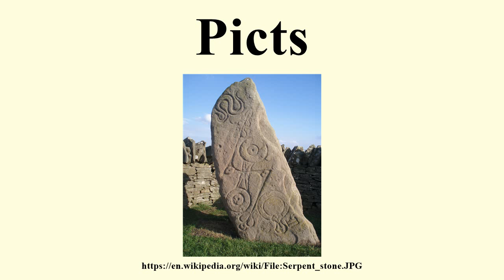Picts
Image-Copyright-Info
Author-Info:   D Lloyd Original uploader was Catfish Jim and the soapdish at en.wikipedia

Image-Copyright-Info